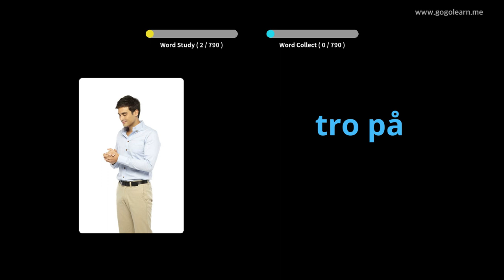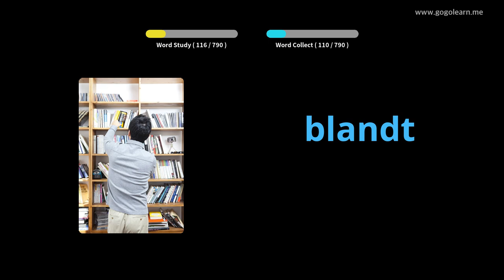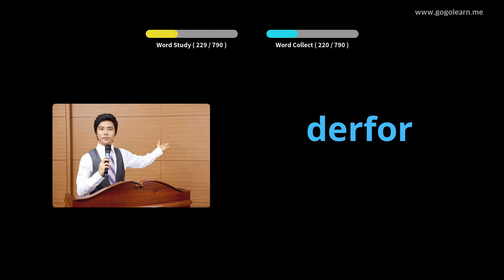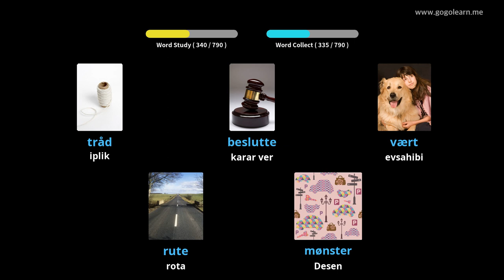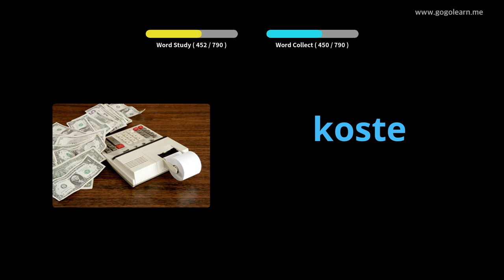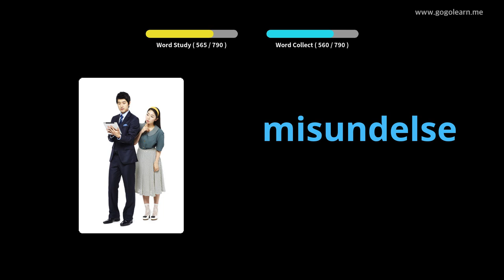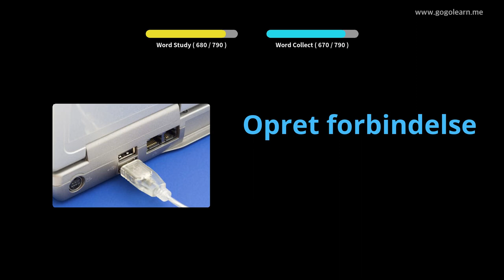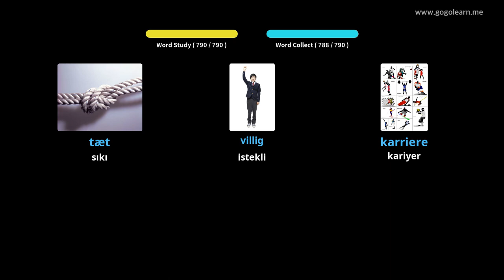Danimarkalı Resimlerle Öğrenin | Danimarkalı Kelime Bilgisi Orta okul | Golearn